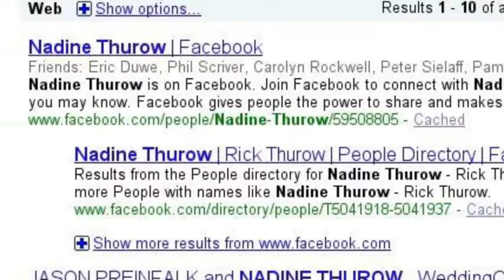The Story of Ertl